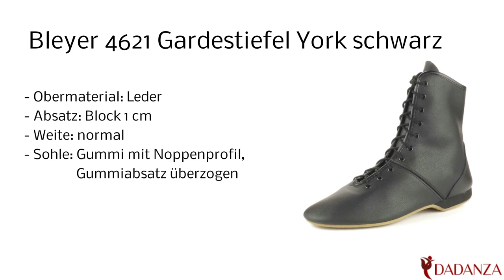Bleyer 4621 York schwarz - Damen Gardestiefel